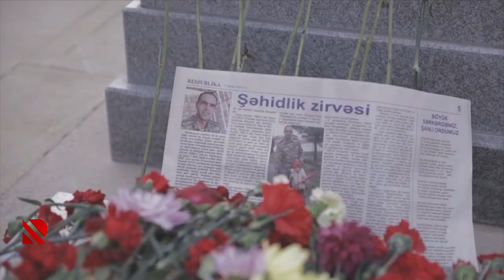MİR ŞAHİNİN "DƏMİR YUMRUQ" FİLMİ 11 MART SAAT 19:00-DA REAL TV-DƏ